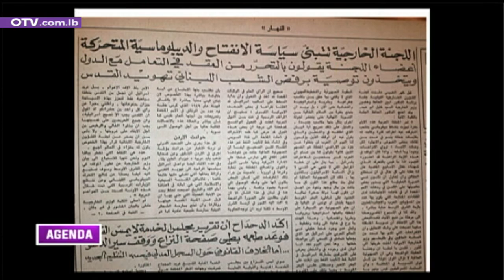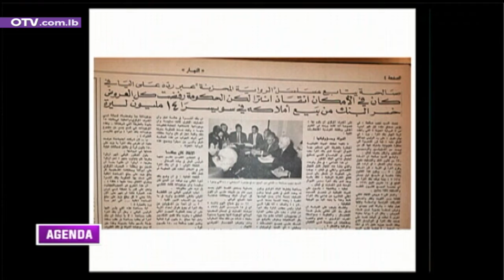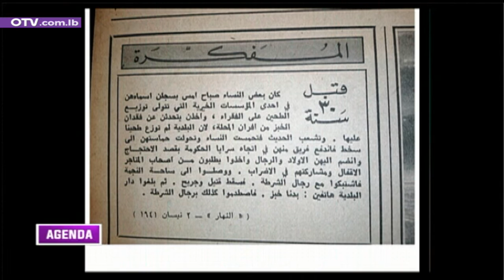أبرز عناوين الصحف منذ 50 عاما